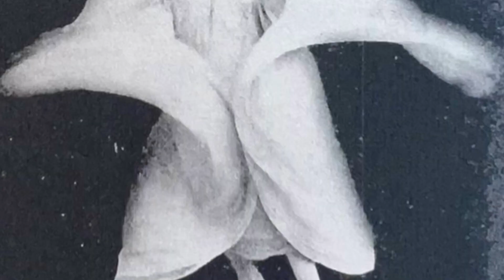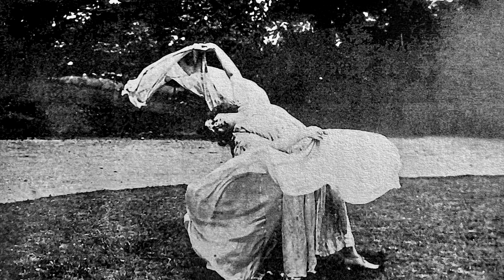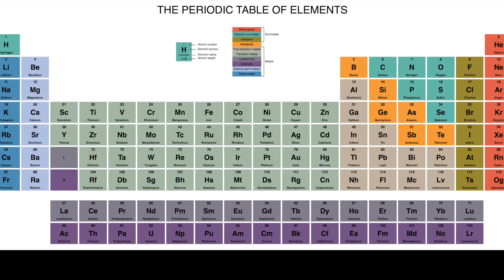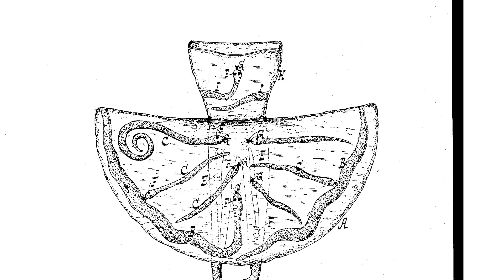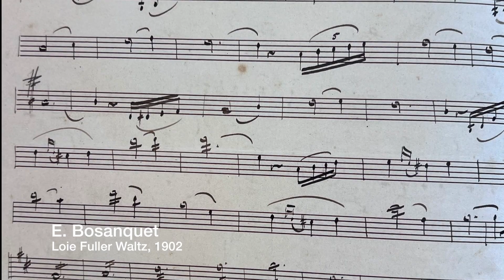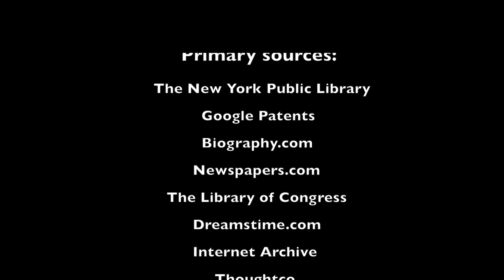Pioneer in Motion The Story of Loie Fuller